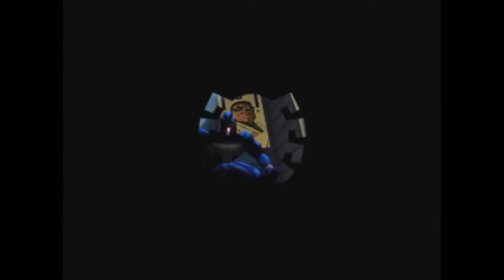Spiderman PS1 Part 1 | Jay and T Play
THE GREATEST SUPERHERO GAME EVER (Other than Arkham) has ARRIVED! 17 years ago... on the Playstation 1... a legend was born. If you LOVE Spider-Man... you're gonna love this. Wait till they get a load of me...